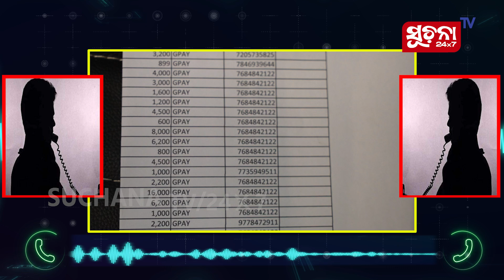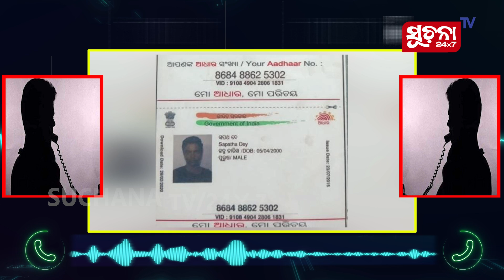Viral Call Record: 'ନିଜେ ପୋଲିସ କେସରୁ ବଂଚିବାକୁ ଚାହୁଁଥିଲେ 'ନକଲି ଚିକୁ ଦାସ'ର ଫୋଟୋ ପଠାନ୍ତୁ '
ଲୋକଙ୍କଠାରୁ ଟଙ୍କା ଠକି ମଉଜ କରୁଥିଲା 'ନକଲି ଚିକୁ ଦାସ'। ଚିକୁ ଦାଶଙ୍କ ଭିଣୋଇଙ୍କ ସହ ଫୋନରେ କଥା ହୋଇଥିଲେ ଅଲ-ଇଣ୍ଡିଆ ହୁମାନ ରାଇଟ୍ସ ସଂଗଠନର ସଭାପତି ଶିବ ସୁନ୍ଦର ସ୍ୱାଇଁ ।

Dear Viewers,